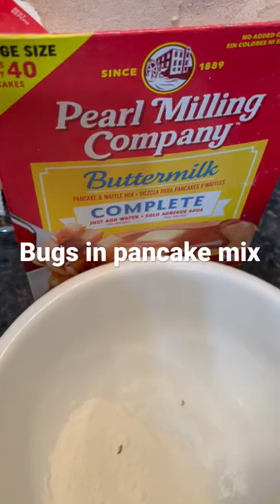Bugs in pancake mix